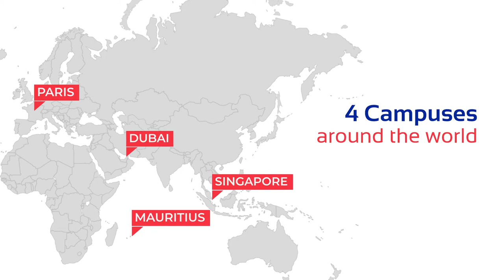Overview of the LL.M. International Business Law – Mauritius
Join a Top Global Law School in Mauritius ! Get to the next level in your career and enroll now on the LL.M. International Business Law offered by Université Paris II Panthéon-Assas to become part of the 100,000+ worldwide alumni network !

Want to receive more information ?